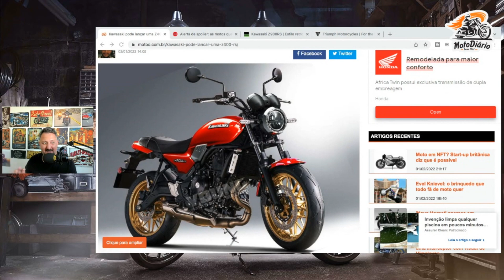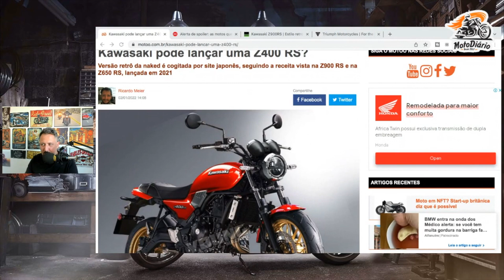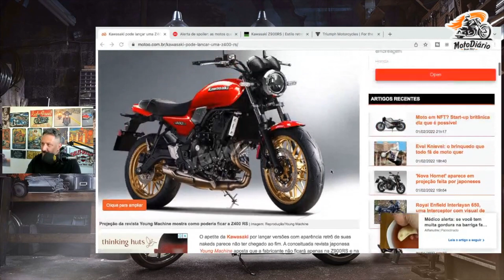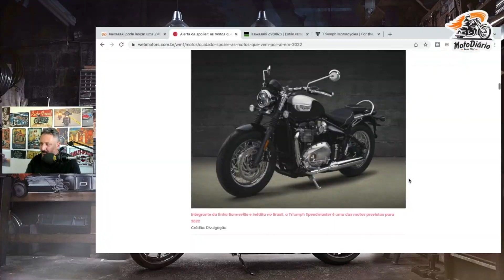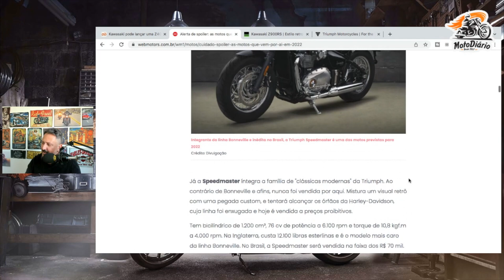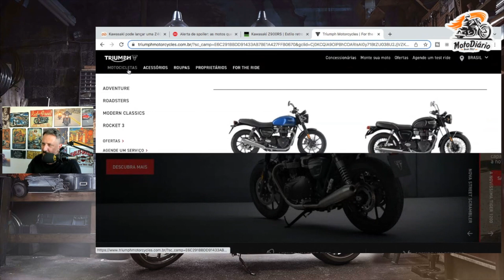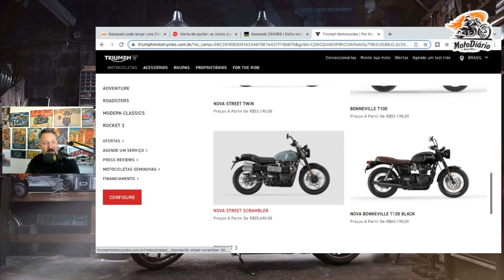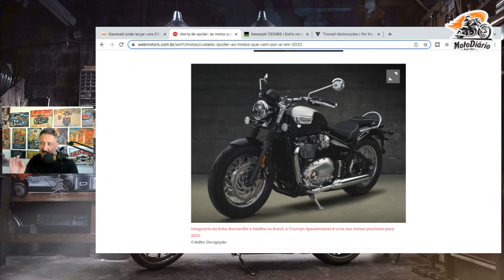Motos novas no BRASIL ? Triumph SpeedMaster 1200 e Kawasaki Z400rs estão chegando no Brasil?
Motos Novas no Brasil? Novas motos clássicas/custom estão chegando no Brasil? É isso mesmo, mas não se sabe quando as novas Triumph SpeedMaster 1200 e a nova Kawasaki Z400 rs podem desembarcar aqui a qualquer momento, mas a dúvida permanece, quando será esse momento. Todos ansiosos para ver essas novas motos no Brasil de Arake.